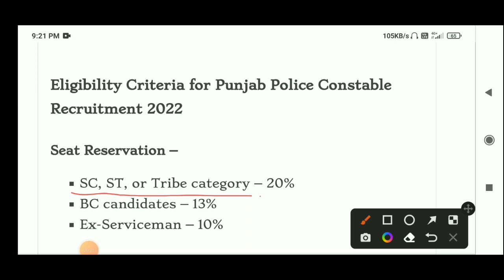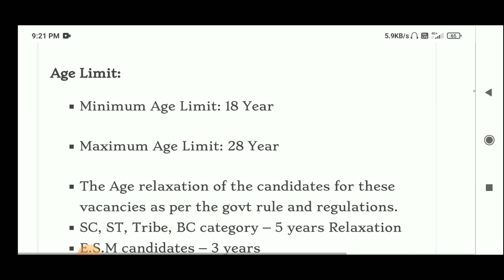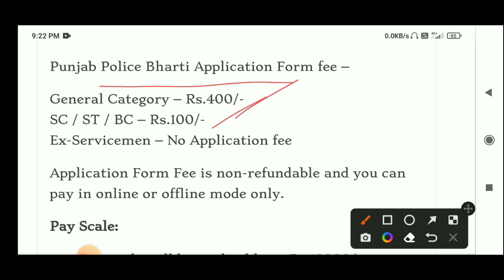PUNJAB POLICE BHARTI 2022 | PUNJAB POLICE VACANCIES 2022 | PUNJAB POLICE RECRUITMENT 2022 | JOBS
Doubtnut Sponsership: Description :-

📢 Doubtnut le aya hai Class 9th CBSE English Medium Students ke liye Aspirant Batch
Iss Course ko lene ke liye niche diye gaye Form Ko Jaldi Fill Kijye Offer ends Soon

😇 Iss Course mein aapko milenge
➡️ Top Teachers
➡️ Daily Classes
➡️ Daily Homework & Teacher Slides
➡️ Chapter Tests
➡️ Chapter wise Live interaction
➡️ Only In

Form link👆

punjab police
jobs
punjab police update today
be jobian
punjab police constable joining
punjab police jobs 2022 advertisement
punjab govt job 2022
police verification
police medical test
police interview
appointment letter
sidhu moosewala
punjab police constable vacancy 2022
punjab police constable joinning update
punjab police constable joining update
upcoming punjab govt jobs 2022
punjab police joining update
lawrence bishnoi
past papers mcqs
solved mcqs
solved past papers
punjab police constable new jobs 2022
jobs information
test preparation data
etest academy
electronic test
electronictest
ای ٹیسٹ اکیڈمی
ای ٹیسٹ
e test
bukhari speaks
jobs point 680
jobs in punjab police
punjab police constable duty
punjab police constable salary
duty
constable duty
constable salary
salary
punjab police constable joinning
jobs and preparation
fida gk
govt jobs
fidagk
constable punjab police spu php interview preparation
police interview 2022
constable spu php interview experience
constable punjab police interview questions
interview question and answers
interview preparation
punjab police phase constable interview preparation
constable punjab police interview experience 2222
constable interview questions
constable interview discus 2022
interview experience
punjab police phase interview experience 2022
ppsc punjab police
police department jobs 2022
punjab police department jobs
anf jobs
asf jobs
asi jobs 2022
sub inspector 2022
punjab police final merit list 2022
selected list
ch shiraz ahmad saim
world say online
police selected list
jobs test data
past papers
new jobs in paksitan
constable punjab police interview 6/6/2022 || punjab police interview questions 2022 || etest
constable punjab police interview 6/6/2022
punjab police constable joining letter update
punjab police constable joining letter news
punjab police constable joining date
constable punjab police interview 2022
punjab police interview 2022
punjab police age limit
punjab police new bharti update 2022
punjab police constable update 2021
punjab police new bharti 2022
punjab police constable new bharti
punjab police new bharti update
punjab police sub inspector syllabus
constable punjab poplice interview questions
punjab police constable new update today 2022
punjab police interview questions
interveiw
amad in policeline
training course
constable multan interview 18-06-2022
joining letter
today constable punjab police interview 18/6/2022
final merit list
written test
chest meauresmet
running
police physical test
police promotion process
police training course
constable punjab police multan interviw
punjab police multan interview
punjab domicile certificate
constable multan interview
constable interview preparation
punjab police jobs 2022 schedule
constable punjab police interview preparation
constable interview ki tyari
constable pp interview
interview
constable jobs
punjab police vacancy
online apply